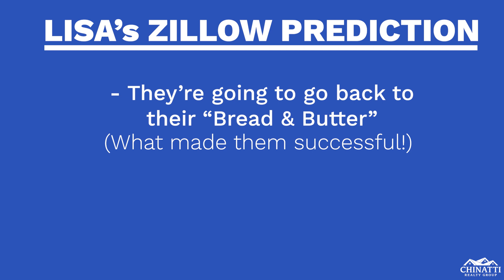The News About Zillow: Now What??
With the recent news about Zillow and their current situation, there's actually HUGE opportunity for growth! 😯

Check out this video to hear Lisa and Jason dive into what that entails! 🧠

Looking to start or scale your business? 🤔